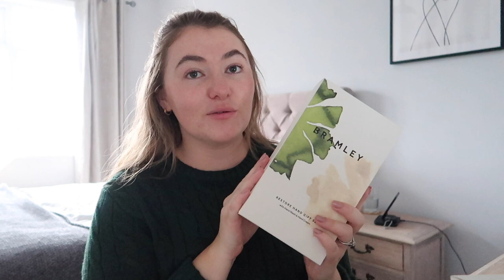MY HANDBAG COLLECTION AND THE MOST EXCITING UNBOXING | PetiteElliee Vlogs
MY HANDBAG COLLECTION AND THE MOST EXCITING UNBOXING

Products Featured:

Jo Malone Ginger Biscuit

Bramley Pillow Spray^
Bramley Hand Set^
Bramley Candle^

Chapters:

0:00 Intro
11:25 Fragrance
12:49 Handbag Organiser Unboxing
23:28 Handbag Collection
27:00 What’s In My Gym Bag
30:48 Heatless Curls Chat
36:44 Bramley Unboxing
43:29 Pamper Evening